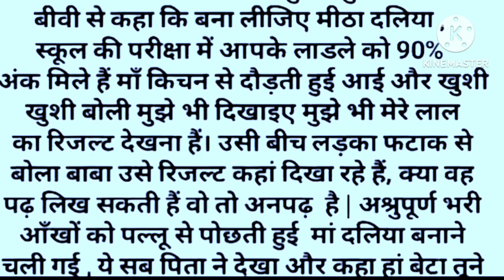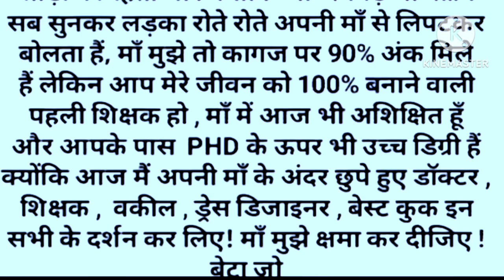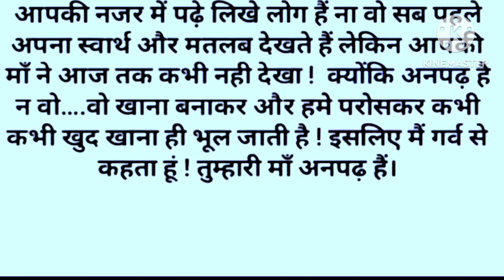अनपढ़ मां एक शिक्षाप्रद कहानी //Moral story Emotional story Hindi story Heattouchingstory Newvideo//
अनपढ़ मां एक शिक्षाप्रद कहानी //Moral story Emotional story Hindi story Heattouchingstory Newvideo//moralstories